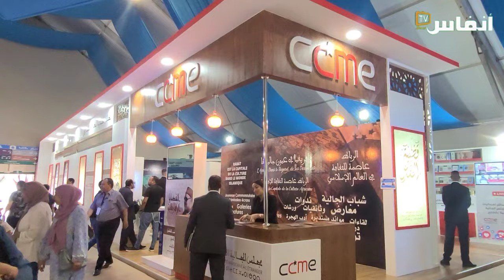عاطر.. من ريحة الدوار لريحة الكتب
# أخبار_عاجلة